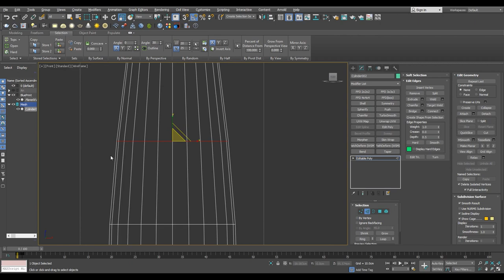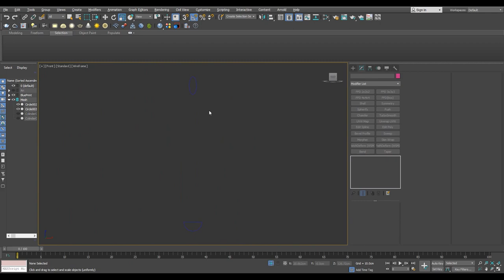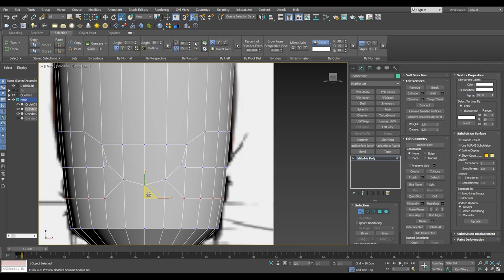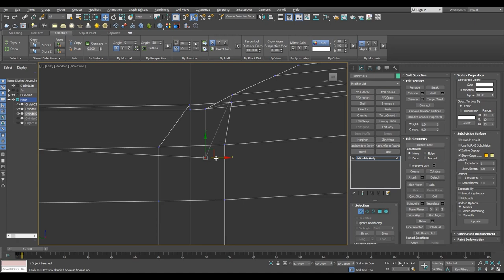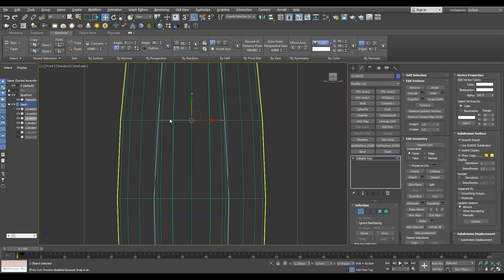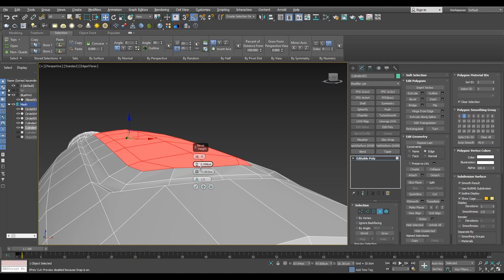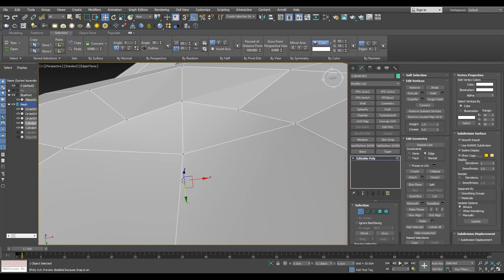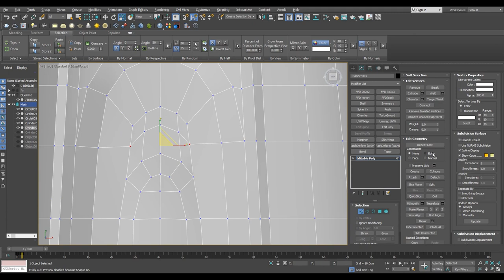Topology Hard Surface: Bevel of handle Screwdriver Modeling In 3ds Max-Part01 #1 || N°_68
In this video I'm going to model correct topology of a screwdriver and show you how to work with the correct topology in 3ds Max.